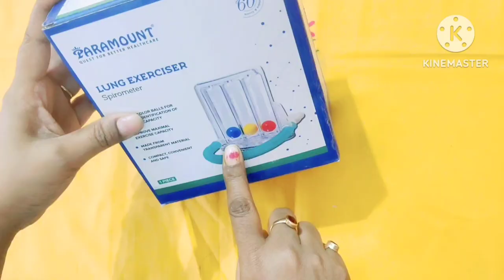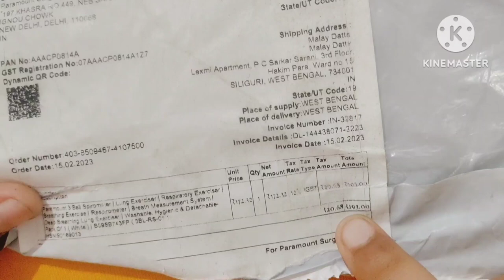Spirometer Unboxing| How To Use Spirometer At Home| Respirometer Review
Spirometer Unboxing| How To Use Spirometer At Home| Respirometer